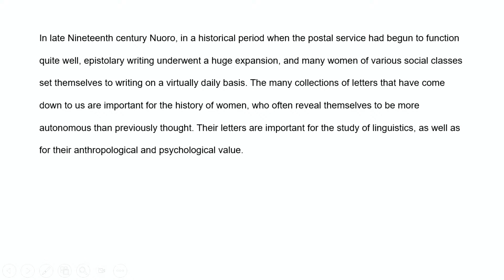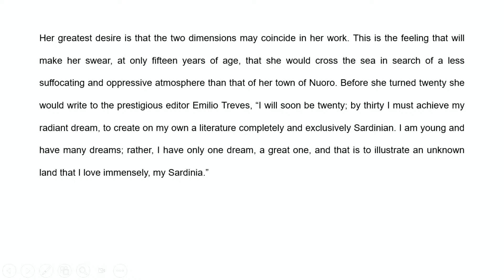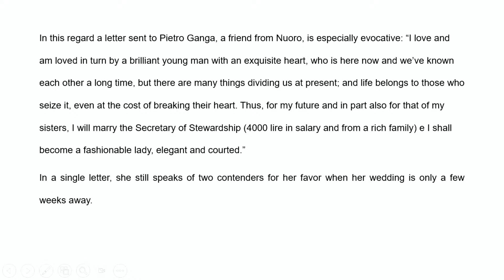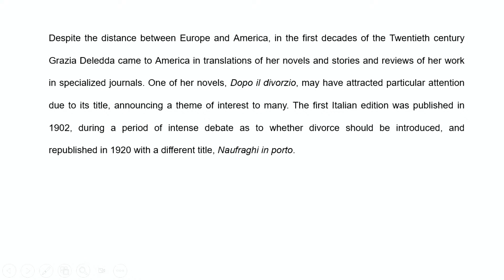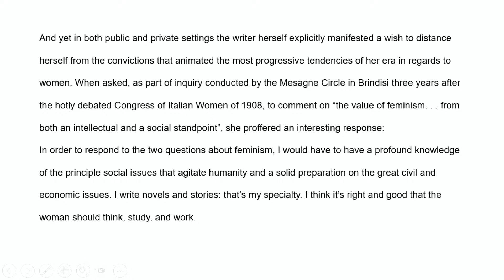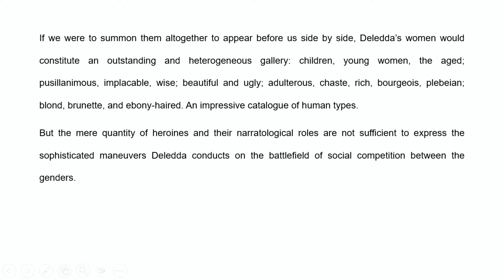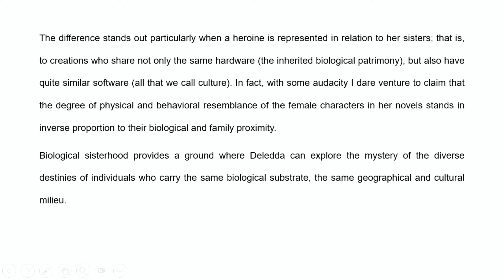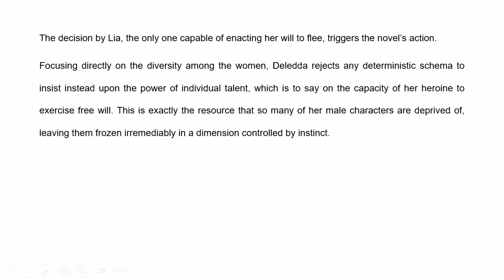Day 2 _ Conversations around the timeless work of Grazia Deledda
𝗗𝗲𝗰𝗲𝗺𝗯𝗲𝗿 𝟭𝘀𝘁, 𝟱:𝟯𝟬 𝗽𝗺
𝗜𝘁𝗮𝗹𝗶𝗮𝗻 𝗖𝘂𝗹𝘁𝘂𝗿𝗮𝗹 𝗜𝗻𝘀𝘁𝗶𝘁𝘂𝘁𝗲

Institutional Greetings by Prof. Fabio Finotti, Director of the Italian Cultural Institute in New York;
Min. Plen. Fabrizio Di Michele, Consul General of Italy in New York; Introduction by journalist and writer Anthony Muroni, Artistic Director of the Institutional Committee for the 150th anniversary of Grazia Deledda

sᴇᴍɪɴᴀʀ - ʟɪʙᴇʀᴛʏ ᴍᴇᴇᴛs ɪᴛᴀʟɪᴀɴ ɢʀᴀᴄᴇ - ᴘᴀʀᴛ.2
ᴄᴏɴᴠᴇʀsᴀᴛɪᴏɴs ᴀʀᴏᴜɴᴅ ᴛʜᴇ ᴛɪᴍᴇʟᴇss ᴡᴏʀᴋ ᴏғ ɢʀᴀᴢɪᴀ ᴅᴇʟᴇᴅᴅᴀ
(ɪɴ ᴇɴɢʟɪsʜ)
𝗡𝗲𝗶𝘁𝗵𝗲𝗿 𝗳𝗮𝗶𝗿 𝗻𝗼𝗿 𝘄𝗶𝘁𝗰𝗵. 𝗧𝗵𝗲 𝘄𝗲𝗹𝗳𝗮𝗿𝗲 𝗼𝗳 𝗚𝗿𝗮𝘇𝗶𝗮 𝗗𝗲𝗹𝗲𝗱𝗱𝗮. 𝗔 𝘀𝗼𝗰𝗶𝗼𝘀𝗲𝗺𝗶𝗼𝘁𝗶𝗰 𝗷𝗼𝘂𝗿𝗻𝗲𝘆 𝗶𝗻𝘁𝗼 𝘁𝗵𝗲 𝗳𝘂𝗻𝗰𝘁𝗶𝗼𝗻𝗮𝗹 𝗲𝗿𝗼𝘁𝗶𝗰𝗶𝘀𝗺 𝗼𝗳 𝘁𝗵𝗲 𝗤𝘂𝗲𝗲𝗻 𝗼𝗳 𝘁𝗵𝗲 𝗠𝗲𝗱𝗶𝘁𝗲𝗿𝗿𝗮𝗻𝗲𝗮𝗻.
Ilaria Muggianu, essayist, journalist, playwright, and television scriptwriter.
𝗙𝗿𝗲𝗲𝗹𝘆 𝗰𝗵𝗼𝘀𝗲𝗻. 𝗪𝗼𝗺𝗲𝗻 𝗶𝗻 𝘁𝗵𝗲 𝘄𝗼𝗿𝗸 𝗼𝗳 𝗚𝗿𝗮𝘇𝗶𝗮 𝗗𝗲𝗹𝗲𝗱𝗱𝗮.
Duilio Caocci, Lecturer and researcher of Italian and Sardinian Literature, Department of Humanistic Studies, University of Cagliari.
𝗜𝗹 𝗣𝗮𝗲𝘀𝗲 𝗱𝗲𝗹 𝗩𝗲𝗻𝘁𝗼: 𝗗𝗲𝗹𝗲𝗱𝗱𝗮’𝘀 𝗰𝗼𝗺𝗺𝗲𝗻𝘁𝗮𝗿𝘆 𝗼𝗻 𝗮 𝘄𝗼𝗺𝗮𝗻’𝘀 𝘂𝗽𝗯𝗿𝗶𝗻𝗴𝗶𝗻𝗴 𝗮𝗻𝗱 𝗽𝗼𝗹𝗶𝘁𝗶𝗰𝗮𝗹 𝘀𝘂𝗯𝘁𝗲𝘅𝘁.
Chiara Fabbian, Clinical Professor and Director of the Italian Program
Department of Hispanic and Italian Studies, the University of Illinois at Chicago
𝗙𝗿𝗼𝗺 𝗜𝘀𝗹𝗮𝗻𝗱 𝘁𝗼 𝗖𝗼𝗻𝘁𝗶𝗻𝗲𝗻𝘁 𝗮𝗻𝗱 𝗻𝗲𝘃𝗲𝗿 𝗯𝗮𝗰𝗸 𝗮𝗴𝗮𝗶𝗻.
Sonita Sarker, Chair of Women's, Gender, and Sexuality Studies and English Macalester College, St. Paul, Minnesota
𝗤&𝗔 𝗺𝗼𝗱𝗲𝗿𝗮𝘁𝗲𝗱 𝗯𝘆 𝗟𝗲𝗶𝗱𝗲 𝗣𝗼𝗿𝗰𝘂, 𝗽𝘀𝘆𝗰𝗵𝗼𝘁𝗵𝗲𝗿𝗮𝗽𝗶𝘀𝘁/𝗽𝘀𝘆𝗰𝗵𝗼𝗮𝗻𝗮𝗹𝘆𝘀𝘁. 𝗖𝗼𝗺𝗶𝘁𝗲𝘀 𝗡𝗲𝘄 𝗬𝗼𝗿𝗸